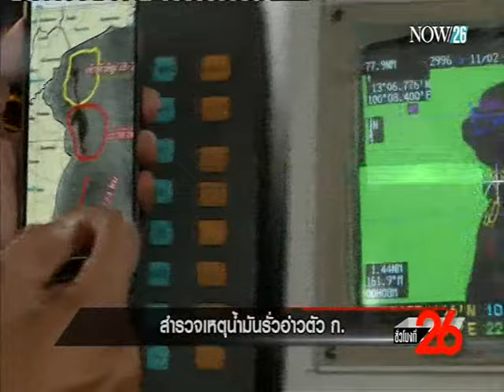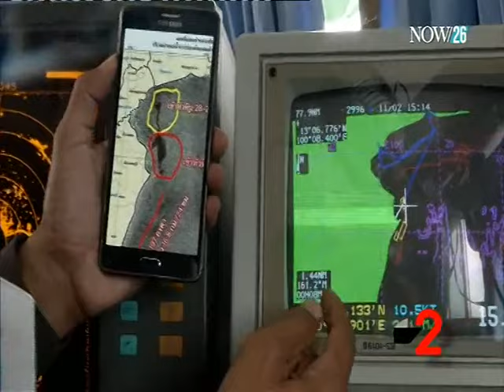สำรวจเหตุน้ำมันรั่วอ่าวตัว ก.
สัปดาห์ที่แล้ว มีปัญหาน้ำมันทะลักไปบริเวณริมหาดทรายและป่าชายเลนกินพื้นที่ จ.ประจวบคีรีขันธ์-เพชรบุรี และสมุทรสาคร ล่าสุดมีภาพถ่ายดาวเทียมที่จะสาวไปถึงต้นตอคราบน้ำมันได้
หลักฐานจากภาพถ่ายดาวเทียมที่เป็นเบาะแสบ่งชี้ว่า น้ำมันที่รั่วไหลบริเวณหาดทรายและป่าชายเลนริมฝั่ง ตั้งแต่ อ.ปรานบุรี จ.ประจวบคีรีขันธ์ จ.เพชรบุรี จนถึง จ.สมุทรสาคร อาจเกิดจากการรั่วไหลของแท่นรับส่งน้ำมันกลางทะเล บริเวณหน้าน้ำ อ.บ้านแหลม จ.เพชรบุรี ซึ่งเป็นพื้นที่ดูแลของเจ้าหน้าที่กองบังคับการตำรวจน้ำ จ.สมุทรสาคร จึงเป็นภารกิจเร่งด่วนในการหาต้นตอของสาเหตุดังกล่าว
ติดตามรายการชั่วโมงที่ 26 ทุกวันจันทร์ - วันพฤหัสบดี เวลา 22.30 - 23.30 น. ทางช่อง NOW26 (ทรูวิชั่น, ดาวเทียม, เคเบิ้ล ช่อง 36 จาน PSI ชมระบบ HD ได้ทางช่อง 436) หรือรับชมออนไลน์ได้ทาง (ออกอากาศ 4-11-58)